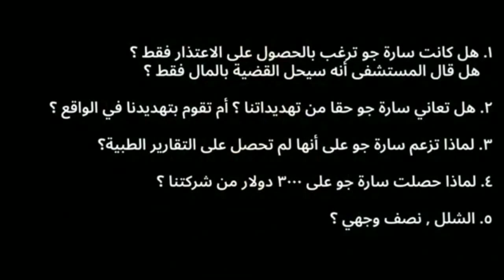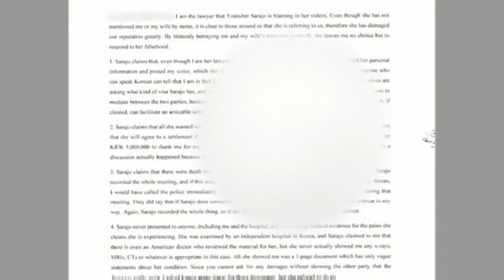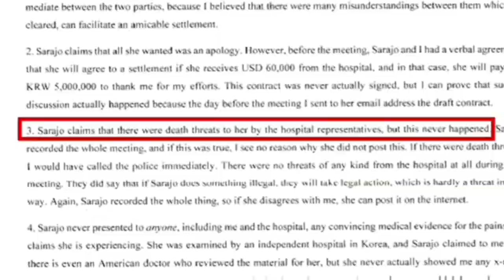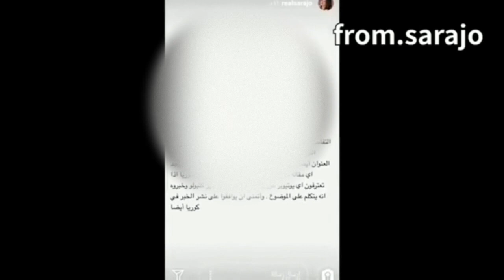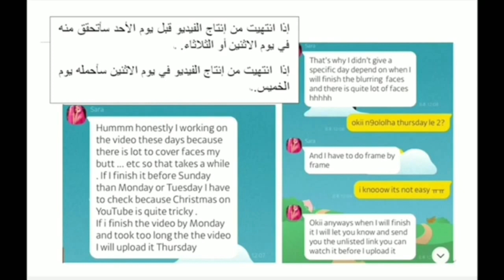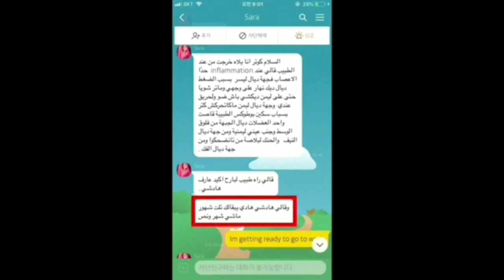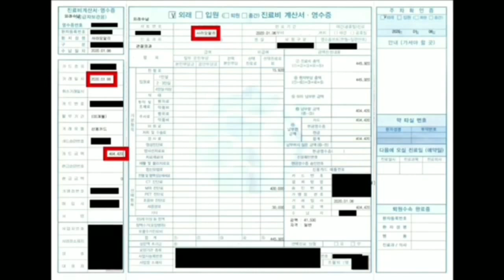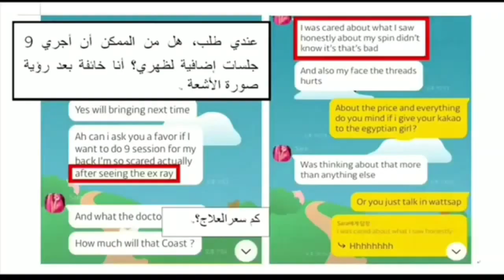الرد عل سارة جو من أطباء فكوريا رفعو دعوة عليها بالتشهير بالأدلة 😯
قناة
متنوعة اهتمامتى شعر مكياج بشرة بيت ديكور مطبخ و كل ما هو جميل او ما يتعلق بالمرأة بحكم تجربتى الشخصية اهلا بكم فى قناتى وقناتكم nisrine love family 🇧🇪 instgram: nisoes